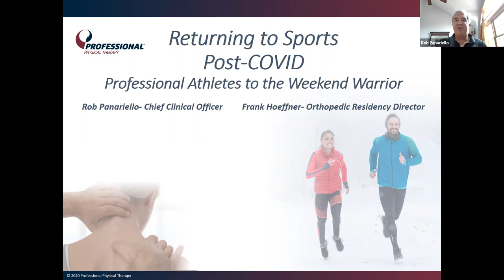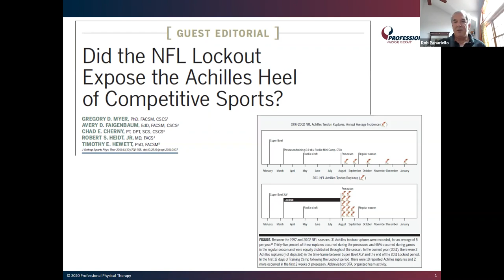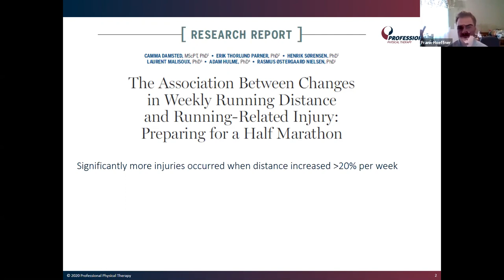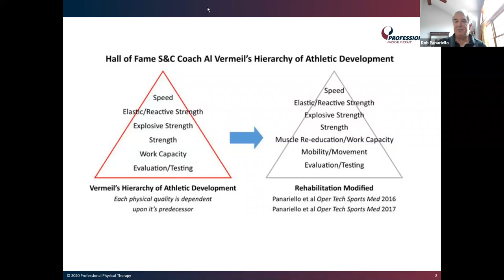Returning to Sports Post-COVID - Professional Athletes to the Weekend Warrior.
ARE YOU READY TO RETURN TO SPORTS POST-COVID?
In this short webinar, Robert Panariello, MA, PT, ATC, CSCS Chief Clinical Officer at Professional Physical Therapy and Frank Hoeffner, DPT, OCS, CSCS Orthopedic Residency Director discuss how to navigate Post-COVID return to Sports.
**These Videos are provided for informational and educational purposes only and should not be used as a replacement for appropriate medical treatment. Please consult your doctor or licensed physical therapist for an appropriate course of treatment**